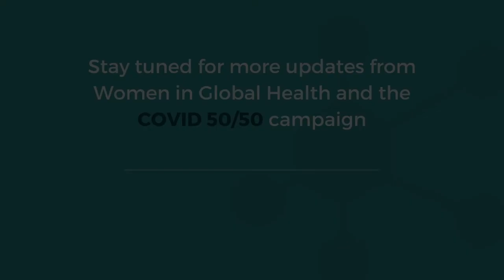Women Researching and Innovating in Health Security: WGH Security Summit Breakout #2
Breakout session #2 at WGH's Women in Global Health Security Summit at the UN General Assembly - "Women Researching and Innovating in Health Security". September, 17, 2020.

Speakers:
Moderator: Dr. Tana Wuliji - Technical Officer, Health Workforce, World Health Organization

Dr. Samira Asma - Assistant Director-General, Data, Analytics, and Delivery, World Health Organization

Dr. Catharina Boehme - CEO, The Foundation For Innovative New Diagnostics

Professor Monica Lakhanpaul - University College London Vice Provost for South Asia, Professor of Integrated Child Health and Consultant Pediatrician

Dr. Rodica Comendant - Coordinator, Reproductive Health Training Center

Professor Gagandeep Kang - Professor of Microbiology, Division of Gastrointestinal Sciences, Christian Medical College